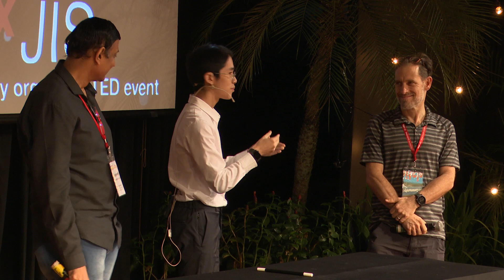Magic performance | Toby Darmawan | TEDxJIS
Toby Darmawan brings a bit of magic to TEDxJIS 2019: Solve for X, with a performance that makes us question the concept of free will.

Opening-reel animation created for TEDxJIS by Alexander Finch with music performed by Ricky Tjitradjaja.

Having practised magic for five years, 17-year-old Toby questions the boundaries imposed by reality. He believes that reality exists only in the eyes of the beholder, and he is intent on bringing people experiences of wonder, amazement and awe. Toby is the leader of the Magic Club at JIS. This talk was given at a TEDx event using the TED conference format but independently organized by a local community.